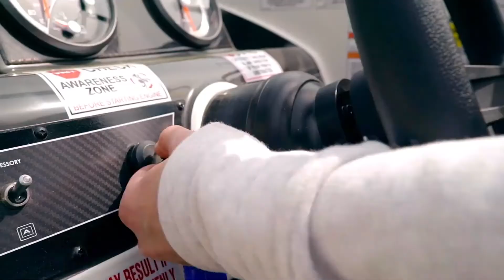Discover Boating | Boating Broadcast | Teaser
Discover Boating helps people get started in the BoatLife by sharing information on the benefits of boating, tips on how to choose and buy a boat, different on-water activities, where to go boating, how to RecreateResponsibly and answers on everything from owning and operating to gear and accessories.

Join hosts Kelley and Lisa as they discuss all things boating with Colleen Richardson, Spokesperson for Discover Boating.

What are you waiting for? Get On Board, TheWaterIsOpen!